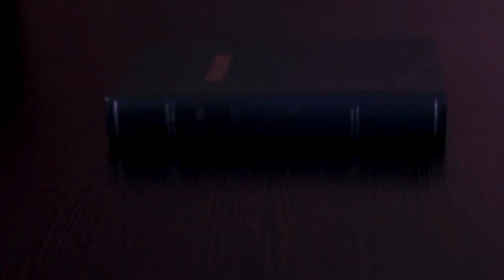10 DÍAS DE ORACIÓN - PRIORIDADES DE LA FE - EL PELIGRO DE ESTAR OCUPADOS EN LA OBRA DE DIOS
PRIORIDADES DE LA FE 🕯

Es momento de dedicar nuestra vida a Dios, una oportunidad para reconocerlo en todo sentido, en estos DiezDíasDeOración 🛐.

Hoy junto a tu programa BuenosDíasUR y nuestra oradora invitada Silvia Patricia Medina meditaremos en el tema: EL PELIGRO DE ESTAR OCUPADOS EN LA OBRA DE DIOS 🥴📖.